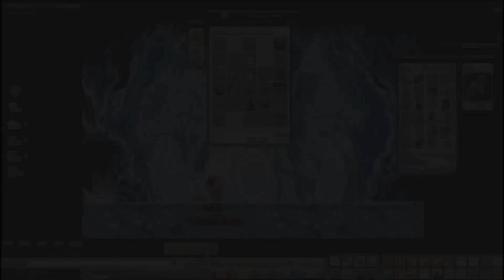Noxuna Miracle Time Cubing 275k NX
In this video I cube for legendaries during Miracle Time c: I'm pretty happy with how everything turned out and I'll be making an equipment update video soon to show off all the new potentials!